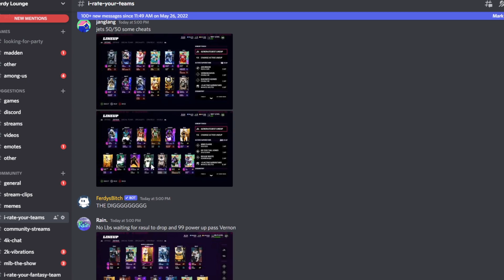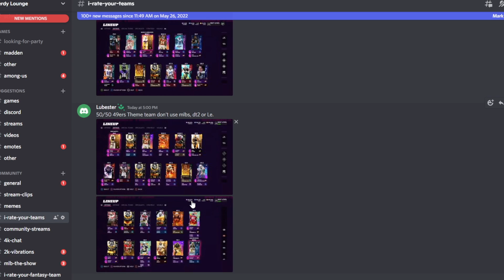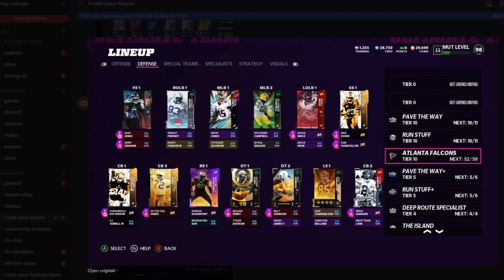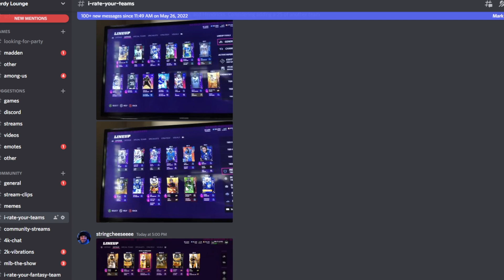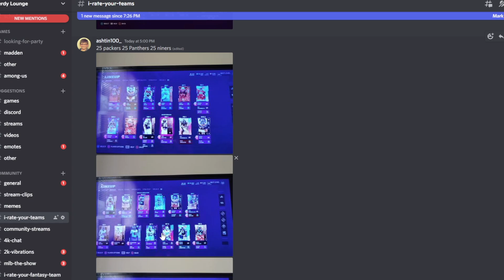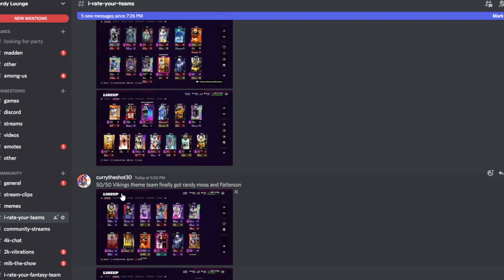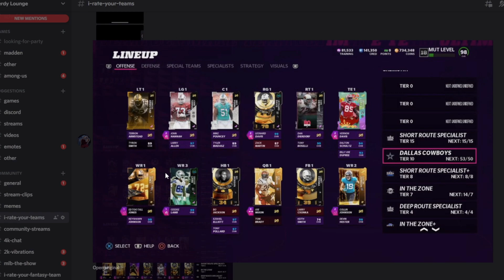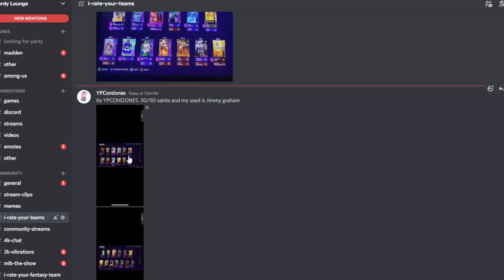I RATE YOUR TEAMS EP. 42 - Madden 22 Ultimate Team